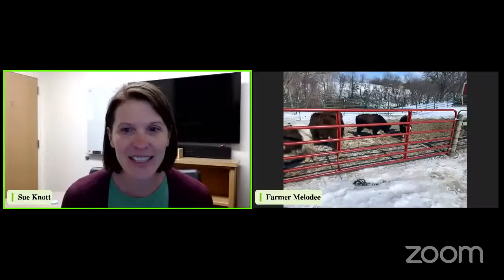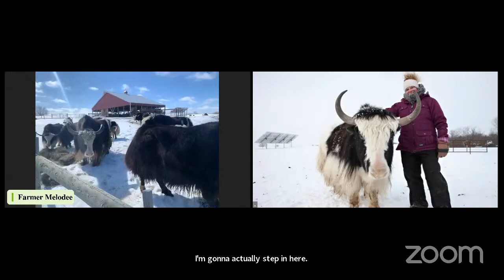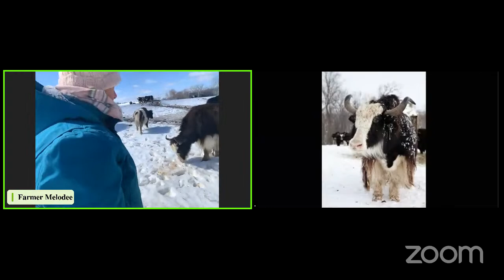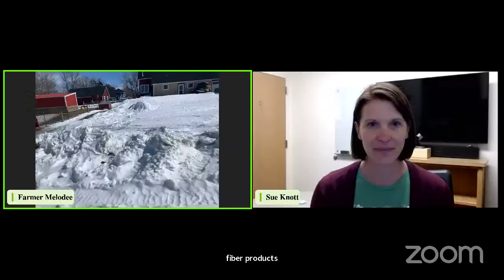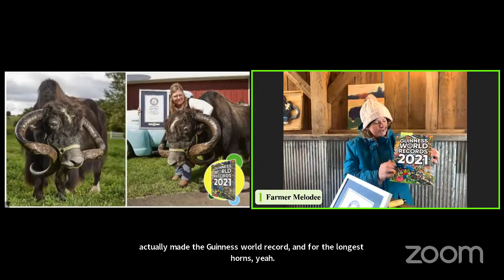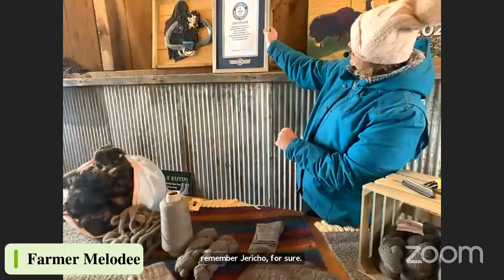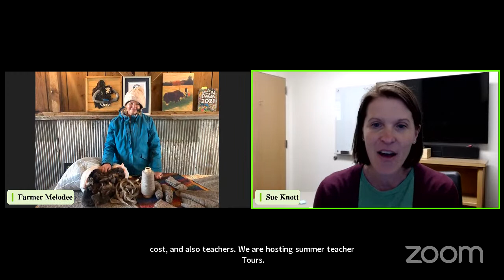Virtual Field Trip to Clear Spring Yak Farm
Do you know what a yak is? Have you ever seen a baby yak? On this tour we will learn all about yaks with Melodee Smith from Clear Spring Farm. Students will discover how she takes care of the yak, why she raises yak and how yak fiber is harvested to make yarn. Thai virtual field trip will last 30 minutes and is targeted to K-5 students.